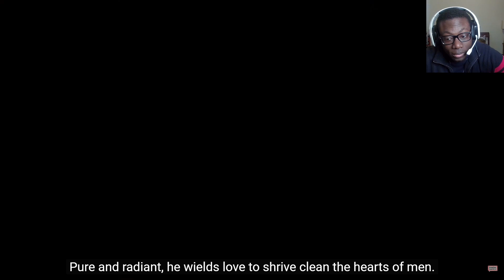The Elden Ring DLC Is Real, And I Never Got Gud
It's real. And I hate it. I'll still play it though...eventually.

Timestamps:

03:51 - Complaining about being bad at Elden Ring

BENGOO G9700 Gaming Headset Headphones
Valera Explorer Green Screen
UGREEN USB to Ethernet Adapter USB 3.0
Anker USB-C Hub (7-in-1)
Razer Viper Mini Ultralight Gaming Mouse
UBeesize Selfie Ring Light with Tripod Stand
Blue Yeti USB Microphone
NexiGo N960E 1080P 60FPS Webcam